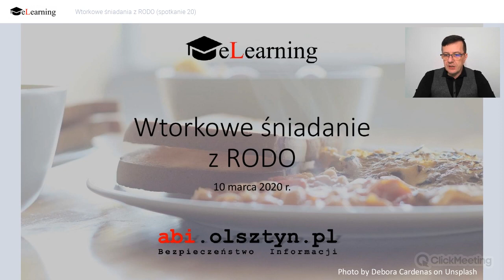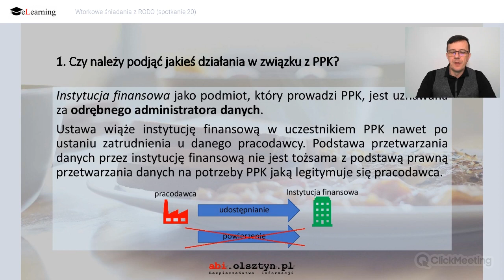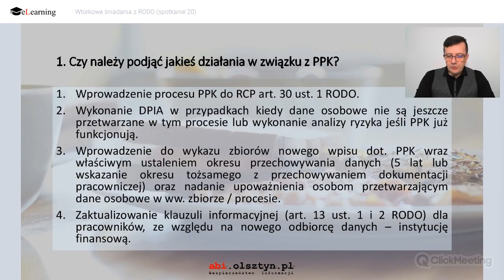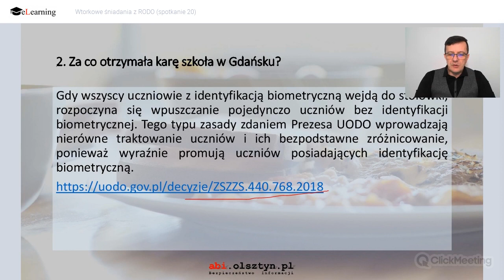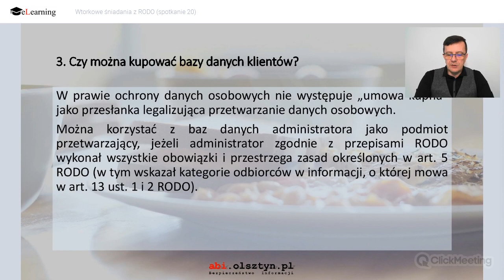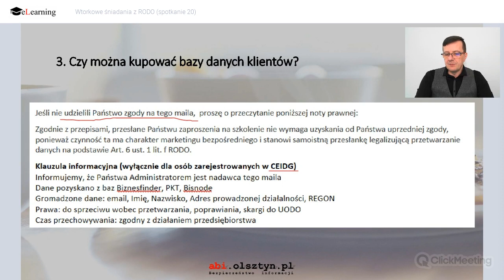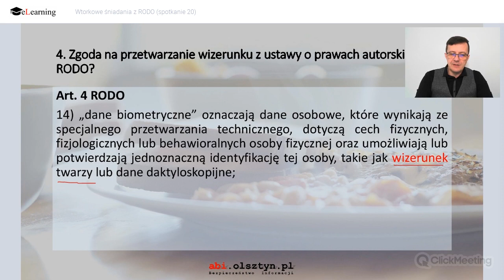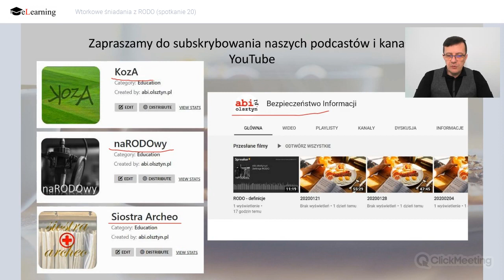Wtorkowe śniadanie z RODO (spotkanie 20)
Wtorkowe śniadanie z RODO. Odpowiadamy na pytania:
1. Czy należy podjąć jakieś działania w związku z PPK?
2. Za co otrzymała karę szkoła w Gdańsku?
3. Czy można kupować bazy danych klientów?
4. Zgoda na przetwarzanie wizerunku z ustawy o prawach autorskich, czy RODO?